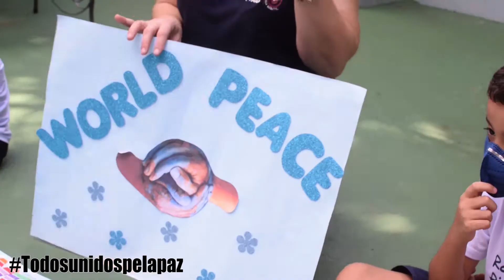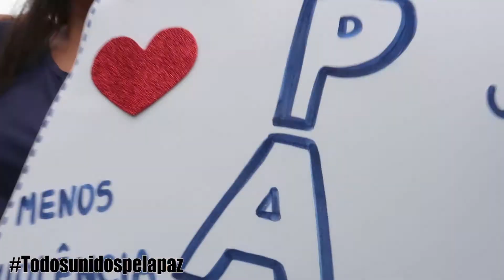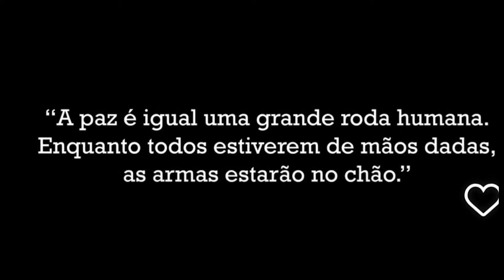OS ALUNOS PEDEM PAZ!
os alunos da Escola Roda Pião se maninfestaram contra a guerra entre a Rússia e a Ucrânia.